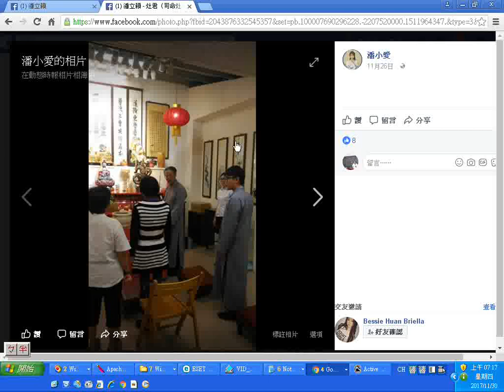_潘小愛前賢的網頁含很多道義勸善圖文20171130facebook 03求道-- 求孔孟聖道性理真傳三寶心法，才不虛此生，就不會是入寶山空手而回了